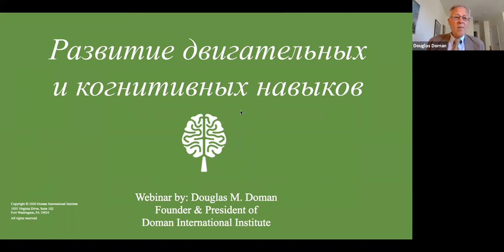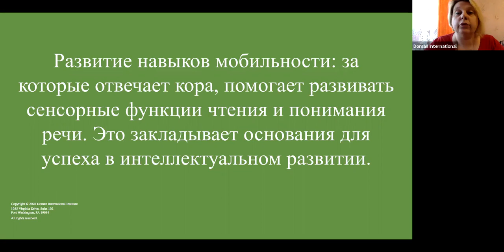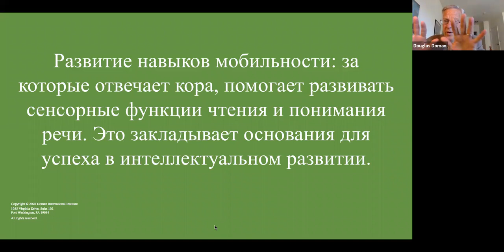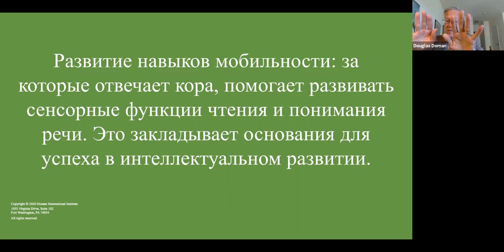Дуглас Доман о взаимосвязи физического и когнитивного развития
Предлагаем запись вебинара Дугласа Домана, в котором он рассказывает, как развитие мобильности и других физических навыков влияет на когнитивные способности особого ребенка.